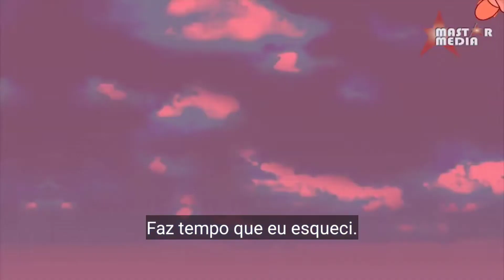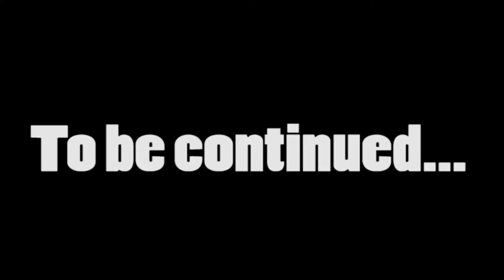Goku VS Saitama ep 3. Mastar Media.